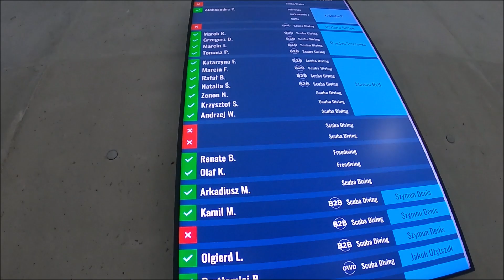Deepspot w Mszczonowie – nurkowanie w najgłębszym basenie w Europie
Basen nurkowy Deepspot w Mszczonowie pod Warszawą. Sprawdź jak wygląda nurkowanie w najgłębszym basenie w Europie.

Na nurkowanie w Deepspocie wybraliśmy się z Marcinem Reifem i najlepszą ekipą z Klubu Płetwonurków Pirania we Wrocławiu.

W górnym obszarze Deepspot jest podzielony na przestrzenie na różnych głębokościach. Dzięki temu nadaje się nie tylko dla sportowców ekstremalnych, ale także dla początkujących nurków. W Deepspocie znajduje się również linki dla Freediverów.

Odwiedzający mogą zobaczyć więcej niż tylko kafelki basenu i wodę. Aby urozmaicić nurkowanie, basen wyposażono w szereg podwodnych atrakcji, takich jak z podwodne tunele stylizowane na świątynie Majów, czy jaskinie zdobione stalaktytami. Na głębokości 20 metrów nurkowie mogą eksplorować zatopioną łódź.

Na głębokość pięciu metrów basen przecina przezroczysty tunel dla pieszych, z którego można obserwować wszystko, co dzieje się pod wodą.

Artist: Scott Holmes
Release: June 12, 2020